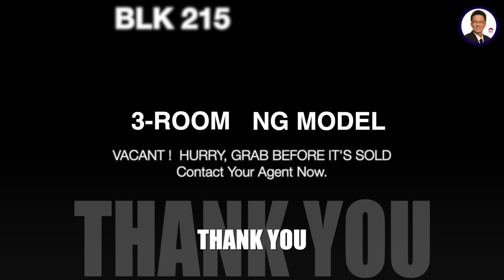[FOR SALE] 3NG Serangoon Blk 215 Property Virtual Video Viewing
3NG BLK 215 SERANGOON AVE 4

RARE VACANT UNIT, PURE SELLING ONLY, CAN CONTRA. CAN DO IMMEDIATE SUBMISSION.

CONVENIENTLY LOCATED  NEAR MRT, NEAR NEX SHOPPING MALL & SERANGOON CENTRAL.

JUST OPPOSITE SERANGOON STADIUM.

* SERANGOON GREEN NEIGHBOURHOOD.
* THIS BLOCK IS ONE BY ITSELF, IN A REALATIVELY OPEN AREA.  VERY WINDY.

* LIFT AND HIP UPGRADING COMPLETED.
* BOTH TOILETS/BATHROOMS UPGARDED.
* CORRIDOR UNIT / LIFT LEVEL.
* SIZE APPROX 67 SQM.
* REMAINING LEASE ABOUT 64 YEARS.

* SPACIOUS AND SQUARISH LAYOUT.
* SPACIOUS LIVING ROOM
* LONG KITCHEN
* MASTER BEDROOM WITH ATTACHED BATHROOM.
* 1 COMMON BEDROOM.
* BOTH BATHROOMS ARE UPGRADED.
* NO NOON SUN.
* QUIET , NOT FACING MAIN ROAD.
* VERY WINDY

* CONVENIENTLY LOCATED
* NEAR SERANGOON MRT (800m), NEAR NEX SHOPPING MALL(730m)
* SERANGOON CENTRAL, NTUC FAIRPRICE, GIANT/ SHOPS/ EATERIES. (450m)
* NEAR SHOPHOUSES / EATERIES.
* JUST OPPOSITE SERANGOON STADIUM/ SWIMMING COMPLEX / SPORTS CENTRE.
* 1 MINUTE WALK TO COFFEESHOP/SHOPS AT BLK 214.

* NEAR SERANGOON COMMUNITY PARK.

RARE VACANT UNIT, PURE SELLING ONLY, CAN CONTRA.
NO EXTENSION IS NEEDED, CAN DO IMMEDIATE SUBMISSION.

* ELIGIBLE TO ALL RACES / PR.

* VIEW IT, LIKE IT & BUY IT FAST !

* HURRY !!! GRAB BEFORE IT'S GONE !!!

Call S.K.Yeo ERA. 93667373